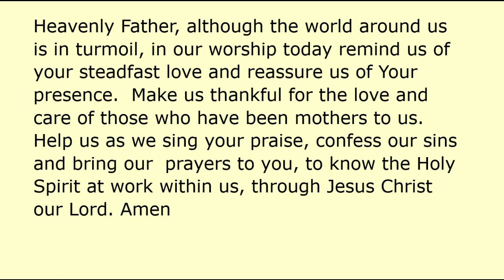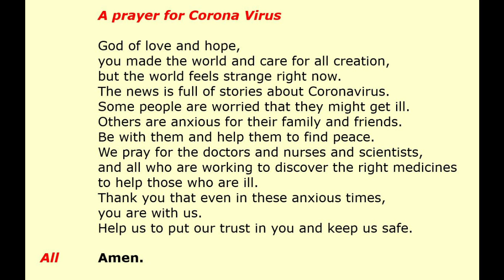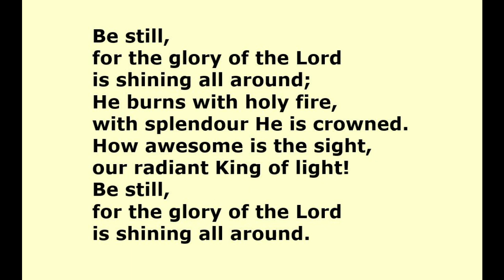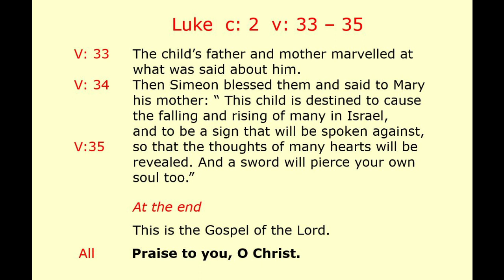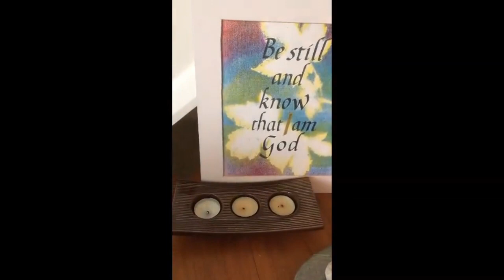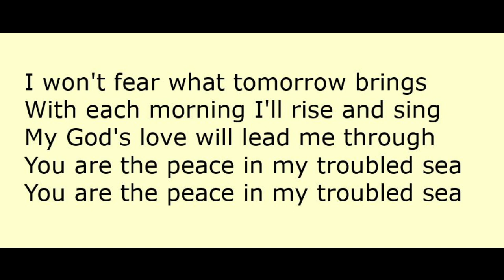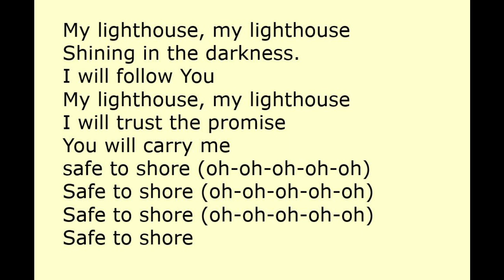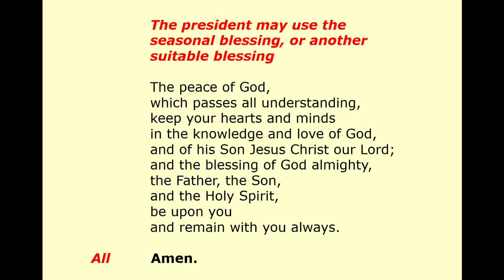Morning Worship from Darby Green and Eversley 22.3.20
Our first attempt at doing a service online using multiple people from across the parishes to create it.  Thanks to all and apologies for any issues.  I promise I will get better at this.